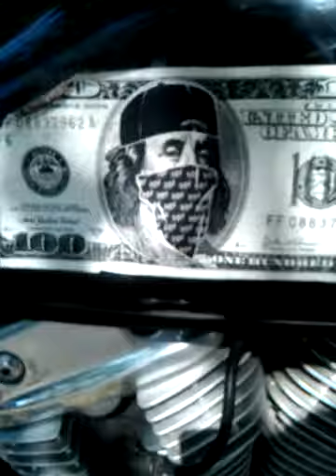Mowee dog walk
Me walking the dog